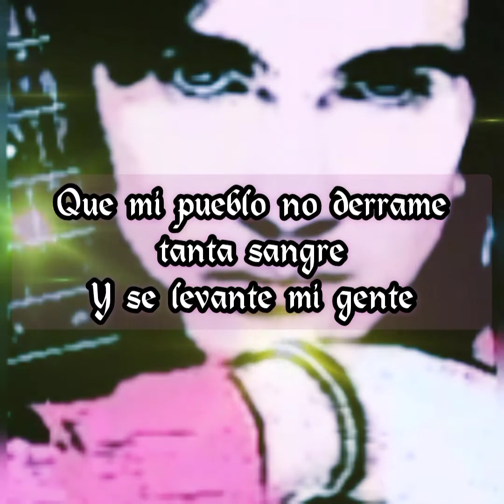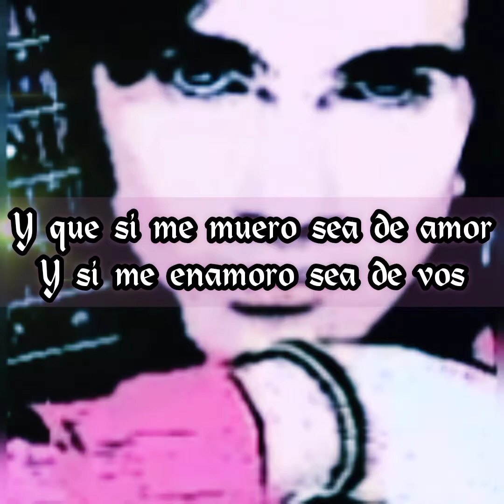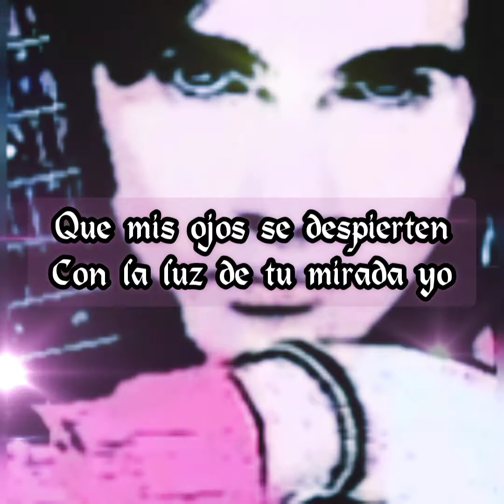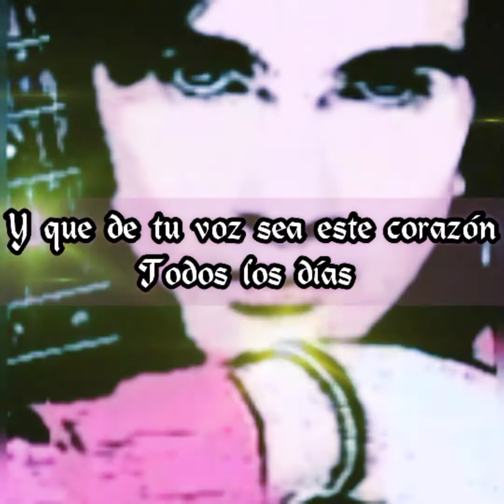Juanes ∆ A Díos Le Pido ∆ Letra ∆ Házlo Cantando RodBra Shorts